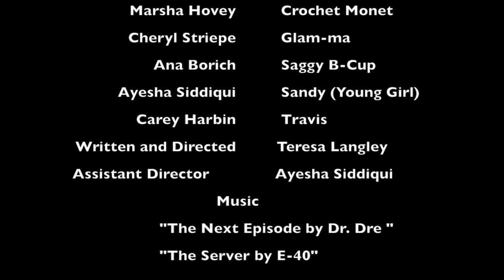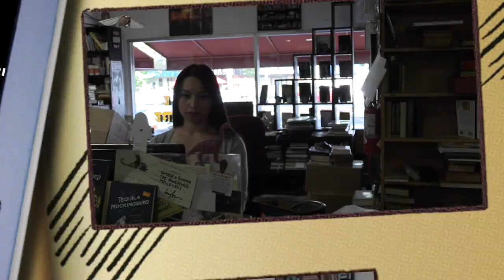Bookstore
Crotchety? Yes. Decrepit? Don't let Gertrude hear you. Though Gertrude rubs people the wrong way, Heather tries her hardest to win the old lady over with her bubbly charms. The other coworkers? They're over her rudeness. In the end, all the bookstore ladies are in for a big surprise. Watch what happens when you judge a book by its cover.